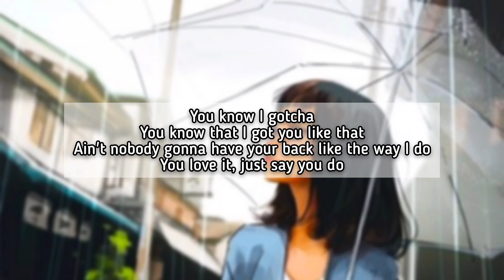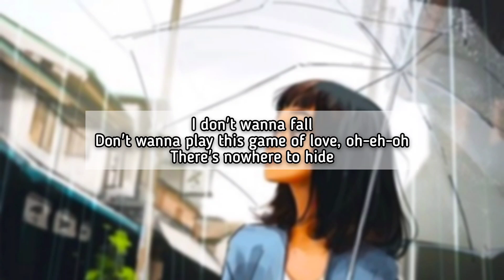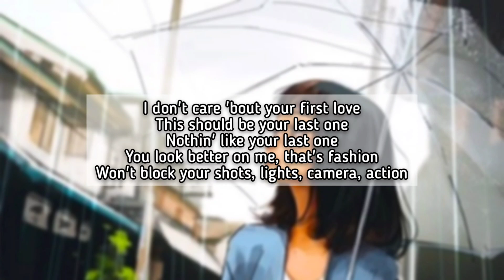JENNIE - You & Me (8D AUDIO , LYRICS)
Won't block your shots, lights, camera, action